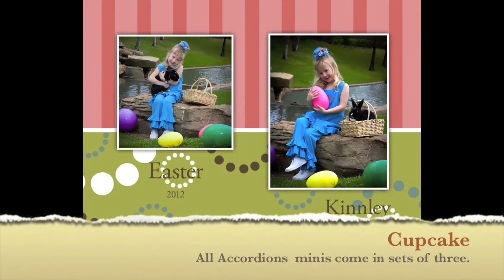Family and Baby Accordion.mov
There are 6 unique designs that will be perfect for showcasing your images. Moms, Dads, and Grandparents, everyone will love a gift made with them in mind.
The Mini 3x3 accordion comes in a matching set of three. Choose from 8-16 images.
The 4x8 accordion is a larger table standing style folio that looks beautiful next to a 3x3 mini!!